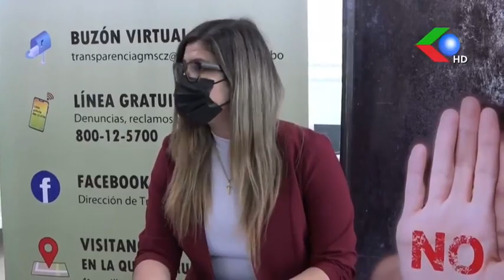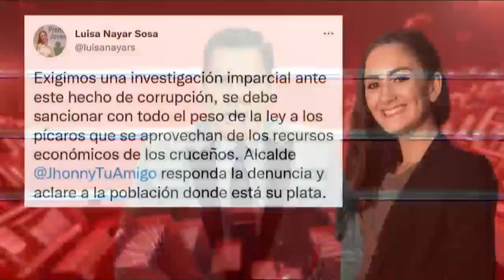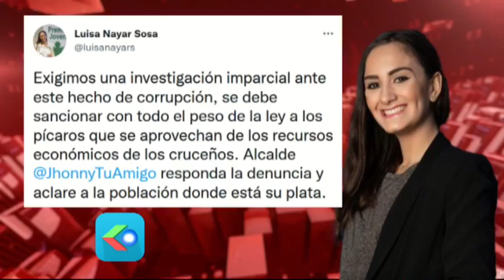🔴EXIGIMOS UNA INVESTIGACION IMPARCIAL ANTE ESTE HECHO DE CORRUPCIÓN, SE TIENE QUE SANCIONAR TODO🔵🟢🔴